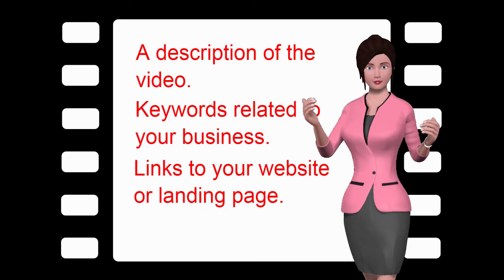Lead Generation with Video Ad Marketing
Lead generation using video, Avatars, and Chatbots.  Video Landing Pages.  How to drive traffic to your website, blog and landing pages.   Video for local business.  Business Ads for engagement.